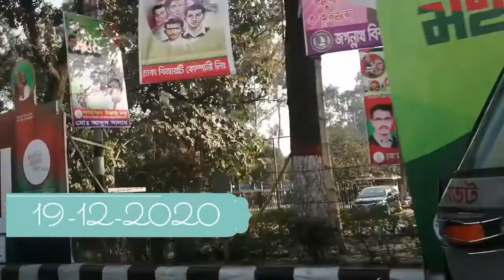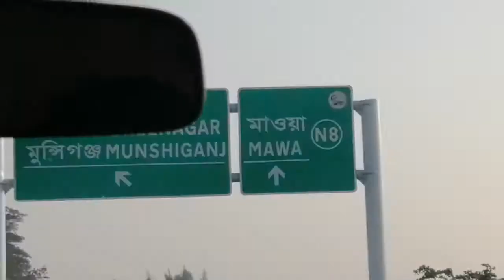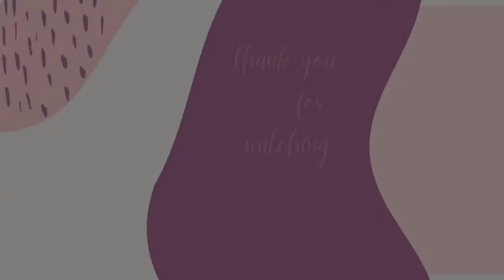Visiting the Padma | Painting the Padma River | My First Piano Cover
Assalamualaikum everyone. I hope you enjoy this video. Thanks to everyone who watches my videos and encourages me. I appreciate your love and support.